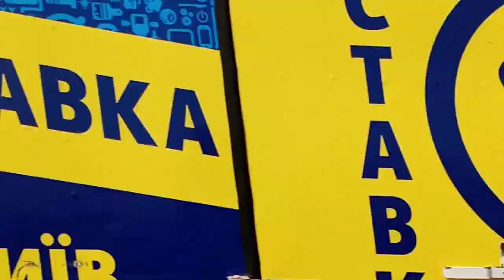"на Киев демеевское ППЖТ" 2м62у-0247 с нечетным грузовым поездом- Дарницкий мост(Кирпы)